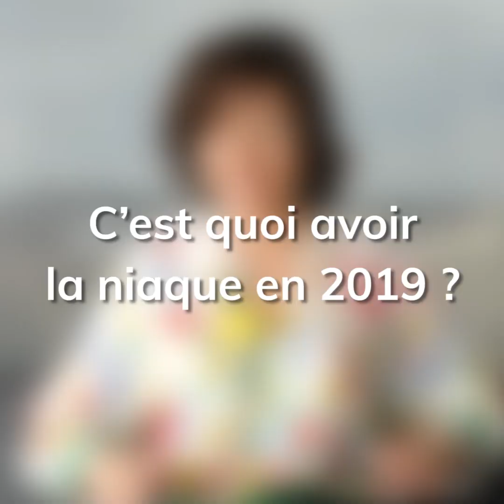Carole Delga - Interview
A l'occasion du 8 mars 2019, journée internationale des droits des femmes, Carole Delga a bien voulu répondre à nos questions sur sa vision de l'égalité Femmes Hommes en 2019 et sur les actions mises en place par la Région Occitanie / Pyrénées-Méditerranée.